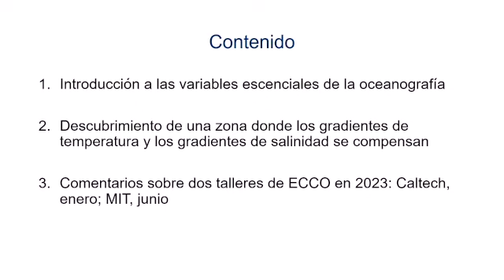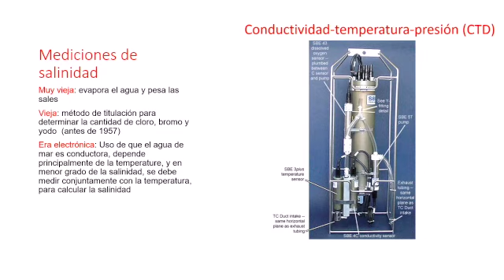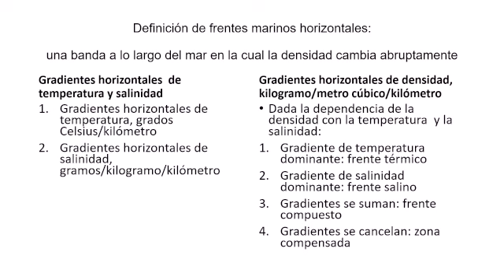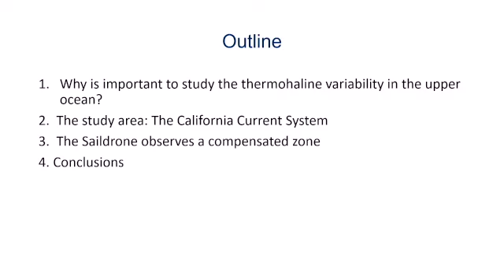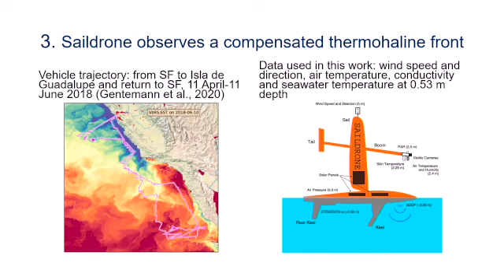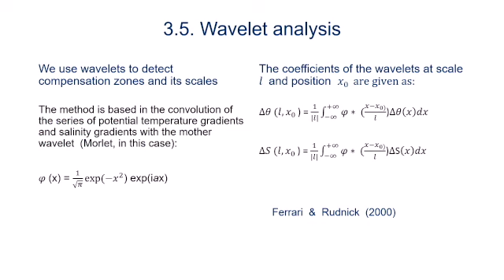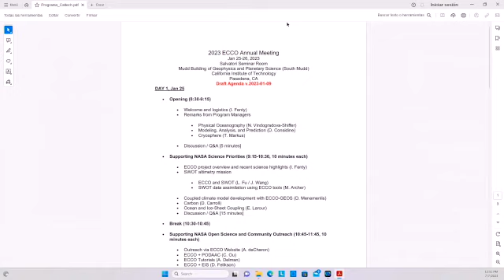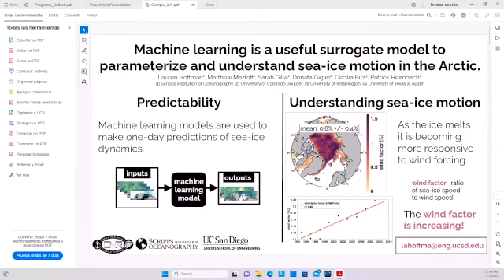Muestreo adaptativo del ambiente marino usando vehículos no tripulados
Seminario del Departamento de Ciencias de la Computación - CICESE
Ponente:  Dr. José Gómez Valdés